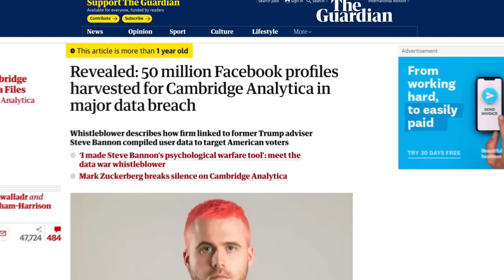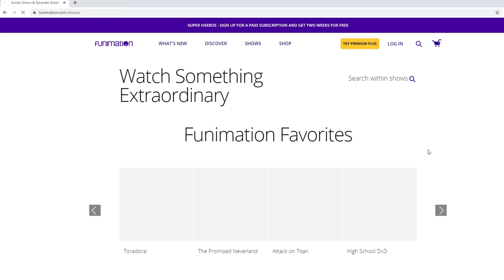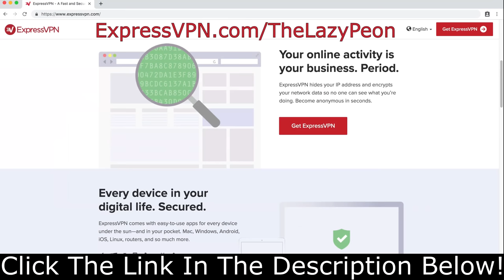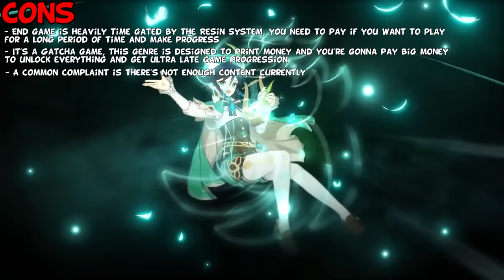Genshin Impact First Impressions "Is It Worth Playing?"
First Impressions Of The Free To Play Anime Gatcha RPG "Genshin Impact"
Click here to find out how to get 3 months of ExpressVPN for free now!

Genshin Impact is a brand new, free to play cross platform, Anime Gatcha RPG that released on September 28th 2020, already seeing massive worldwide success, In this game you explore a massive open world, collect different characters, defeat bosses, solve puzzles, playthrough a fully voice acted story and fight enemies using different elemental abilities each of which interact with each other in different ways.

What do you think about Genshin Impact? Have you managed to enjoy the game so far? how much money have you spent on it? do you agree with my pros and cons for the game? let me know in the comments below!
---Links---

--- Genshin Impact Website Description---